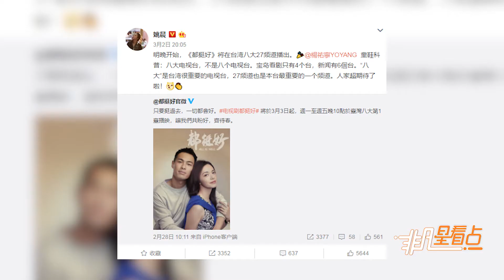甜蜜來襲！姚晨楊祐寧慶《都挺好》台灣播出 隔空互動超有愛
2019年爆款劇《都挺好》將于3月3日登陸台灣八大電視台，3月2日，主演姚晨轉寄該劇官微資訊，并轉達了劇中男友石天冬扮演者楊祐寧的科普，表示即將播出《都挺好》的八大電視台并非八個電視台，而是一個重要電視台的名稱，姚晨表示，對於該劇在台灣的上線，“人家超期待了啦！”